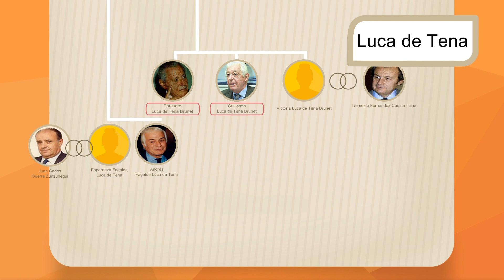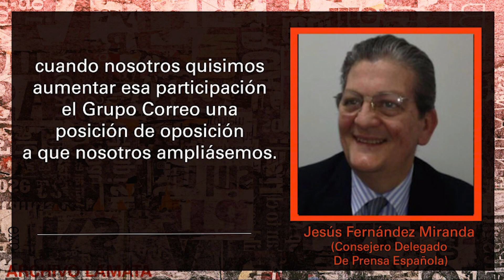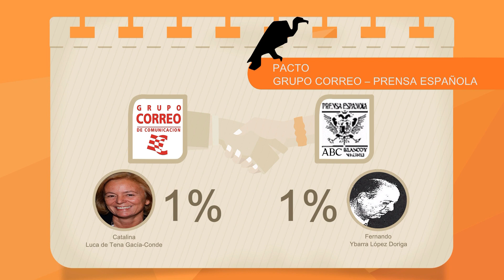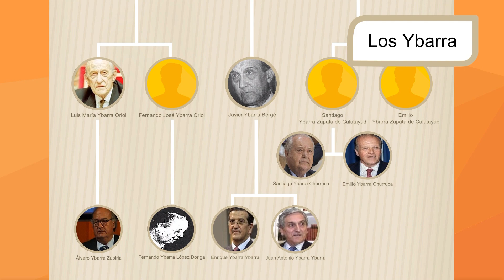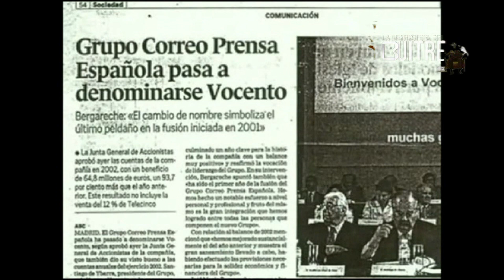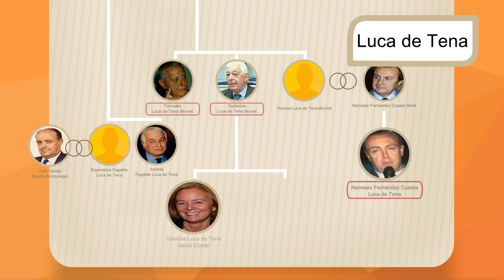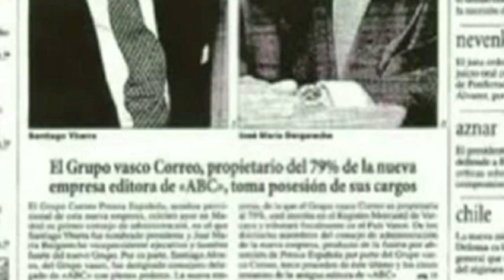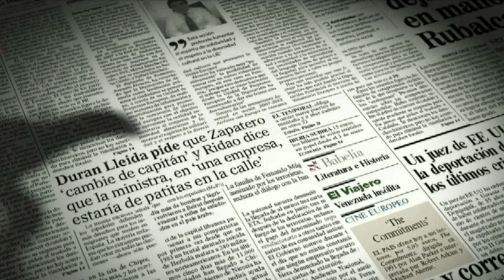2002- Nace el Grupo Vocento bendecido por Aznar (Los Vascos compran 'ABC' a los Luca de Tena)